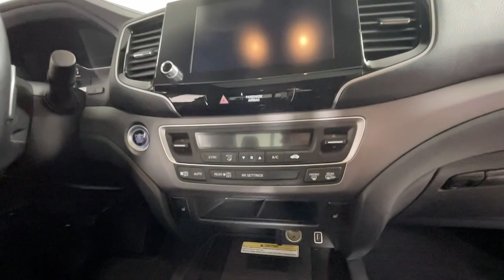2022 Honda Ridgeline Louisville, Lexington, Elizabethtown, KY New Albany, IN Jeffersonville, IN 4506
Lunar Silver Metallic Used 2022 Honda Ridgeline RTL-E available at Oxmoor Ford in Louisville, Kentucky. Servicing the Lexington, Elizabethtown, KY New Albany, IN Jeffersonville, IN area.

Oxmoor Ford
100 Oxmoor Ln

2022 Honda Ridgeline **FORD BLUE CERTIFIED**, **THIS VEHICLE IS AT OXMOOR FORD, PLEASE CALL **, **CAR FAX ONE OWNER**, **CLEAN CARFAX**, **4X4/ALL WHEEL DRIVE**, **ONE OWNER**, Ridgeline RTL-E, 4D Crew Cab, 3.5L V6 SOHC i-VTEC 24V, AWD, Lunar Silver Metallic, Black Leather, Apple CarPlay/Android Auto, Heated Front Bucket Seats, Honda Satellite-Linked Navigation System, Navigation system: Honda Satellite-Linked Navigation System, Power moonroof, Wheels: 18 Exclusive Pewter Gray Alloy. Certified.